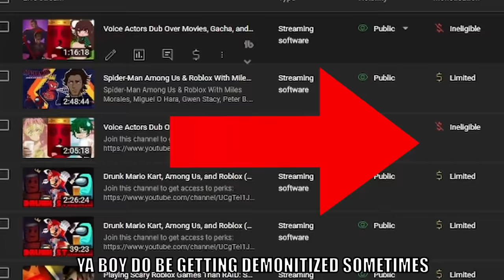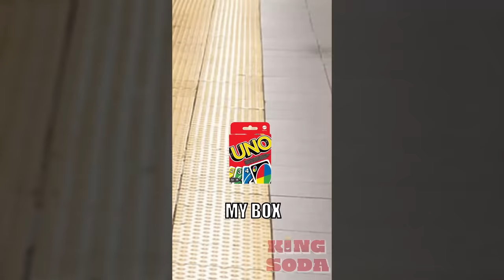Did You Pray Today? Don't Drop Anything Around Gojo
Did You Pray Today? Gojo Backshots Compilation